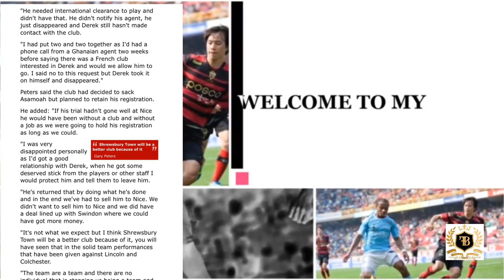How I Got Blacklisted From English Football | Part 2/3 | My Controversial Transfer To OGC Nice FC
How I Got Blacklisted From English Football | Part 2/3 | My Controversial Transfer To OGC Nice

This is a story of how I got blacklisted by all English  football clubs because of my controversial transfer to French top division side OGC NICE. I have put an article below, which my manager at the time put out. This Article literally destroy my legacy at shrews bury town fc and my reputation in England. In this video I tell my side of the story and how things really went down with my Controversial transfer to OGC NICE￼. I should have done this a long time ago but it’s better now then never.

Hey guys and welcome to another video. In this video I sit down with my very good friend @djmagicjay to discuss my controversial transfer to OGC Nice.

I have split this video into 3 parts

Part 1 - How I joined Shrewsbury Town fc

Part 2 - How I left shrewsbury town to join French top league club OGC NICE

Part 3 - How this controversial transfer ruined my reputation as a man and as a player in England and the world of football

Article:

Shrewsbury manager Gary Peters has launched a scathing attack on departed striker Derek Asamoah.

The League Two outfit reluctantly sold Asamoah to Nice for a £50,000 fee.

Peters claims Asamoah went AWOL from Town so he could join the French side on an initial trial before securing his permanent move to Nice.

"Derek took it upon himself to disappear - there was no permission asked for or given - and we had no knowledge of his whereabouts," said Peters.

"We found out he had gone to Nice, was there on trial and played in a game for them even though he had no clearance from the Football Association, Football League or Shrewsbury Town.

"I spoke to the FA, Football League and Professional Footballers' Association and all agreed he was going to be sacked when he returned and we would hold his registration.

"With him disappearing like that, I think it is better for everyone he goes to another country and he has probably gone in a manner that fits his selfishness.

"He was a selfish player and a selfish person and I have no qualms about Nice illegally trailing him when he should have been with us - if he is not what they think he is then they will have got their just rewards."

my soccer story, getting released from a football academy, how to join an academy, motivational video for soccer players, my soccer journey, no days off soccer, soccer motivational video 2020, aspiring professional soccer player, my soccer life story, how to become a professional footballer, soccer motivation, my soccer experience, my football journey, football motivational pump up,professional footballer training, OGCNICE, GHANAFOOTBALL, soccer transfer